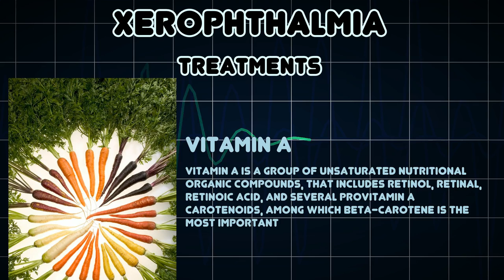Xerophthalmia (Medical Condition)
Symptoms, risk factors and treatments of Xerophthalmia (Medical Condition)

Xerophthalmia is a medical condition in which the eye fails to produce tears